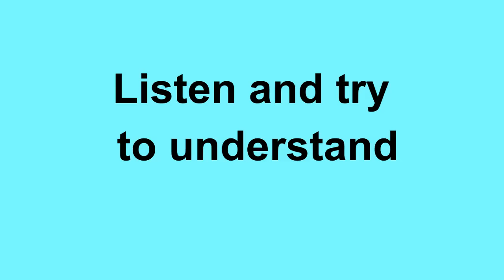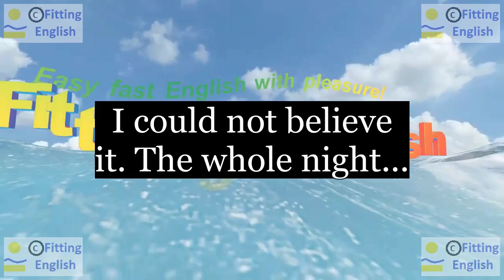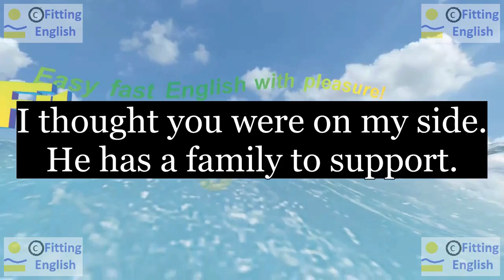Lesson128 Study English through film FOOLS RUSH IN on 3chnl Fitting English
SUBTITLES and NEW WORDS of FOOLS RUSH IN:
I could not believe it. The whole night...
he kept changing the subject to New York this, New York that.
What do you expect different? His life is not your life.
I thought you were on my side. He has a family to support.
whole keep(kept) change subject expect side support
HOW TO TRANSLATE this SUBTITLES with NEW WORDS:
LINKS of momentary text translation:
ES reference